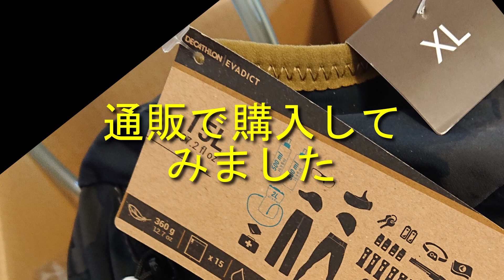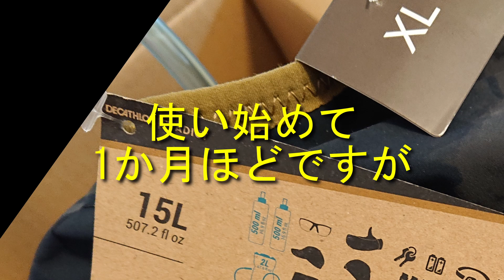発見！胸囲120㎝でも使えるトレランザック DECATHLON(デカトロン)・EVADICT(エバディクト)のULTRA TRAIL 15L XLサイズ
使えるサイズのトレランザックが見つからなかった
ビッグサイズのあなたに朗報！
身長178㎝体重105㎏胸囲120㎝の僕でも
腕が通せて前も閉じれるトレランザックがありました！
DECATHLONのEVADICT　 ULTRA TRAIL 15L　XLサイズ